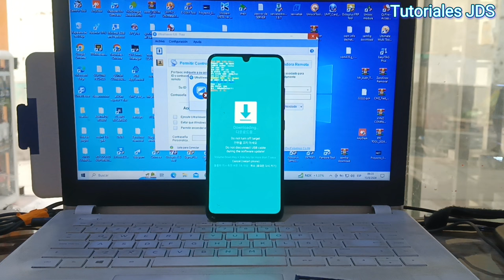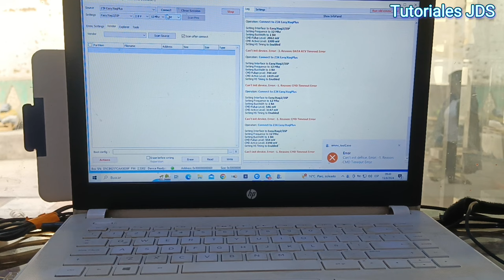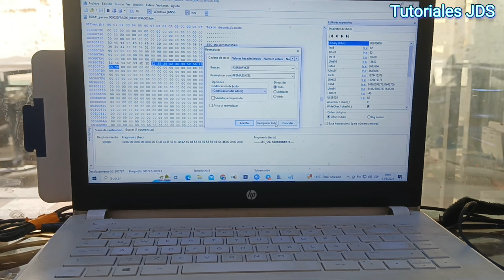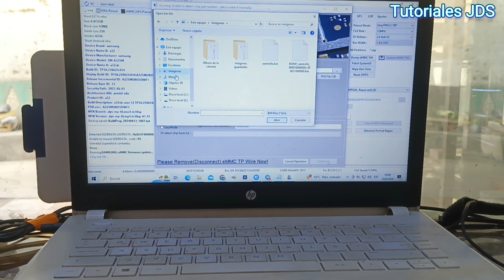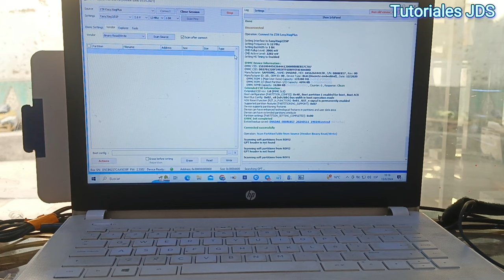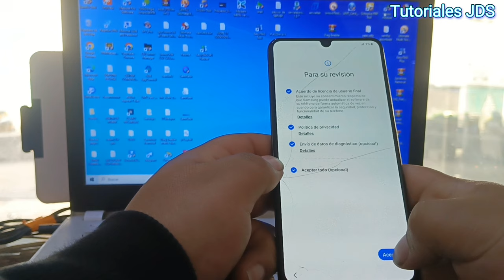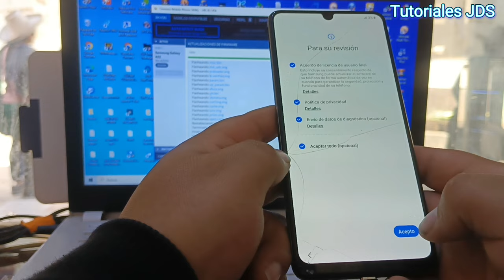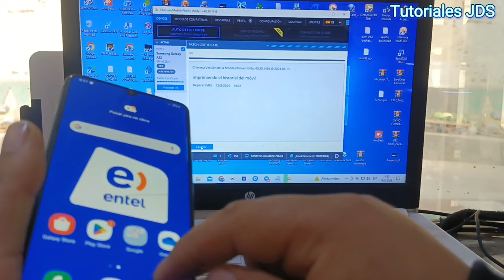Remover Mdm Kg Active Samaung A32 5g EasyJTAG Plus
LOS MDM DE PERU ESTA SALIENDO DE RAIZ
CONTACTANOS
colegas este proceso sirve para todos los procesadores
meditek que no tengan conexion a tp o bootrrom
los que quieran  pasar rom parchada  normal puedenhacer el ismi proceso
RECUERDEN SI OCUPUPAN ALGUN ARCHIVO
O ASESORIA
Grupo Telegram
Samsung A32 payjoy remove
A325m mdm octoplus
Mdm a32 5g
Mdm samsung a325m bit 2
A235m mdm test point
A235M mdm bit 1
Eliminar mdm movistar de raiz
Eliminar mdm claro de raiz
remover mdm entel